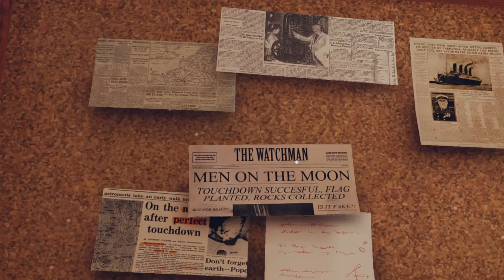A STORY ABOUT MY UNCLE #3 | Älteste Samuel weiß Rat | LET'S PLAY